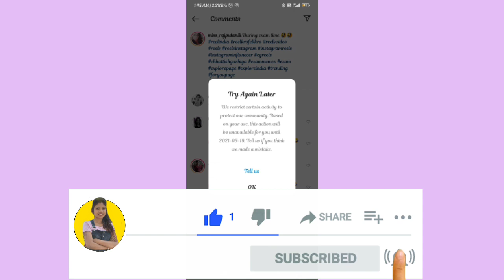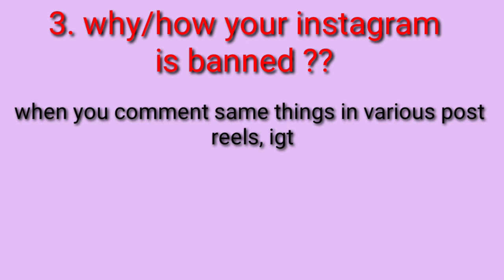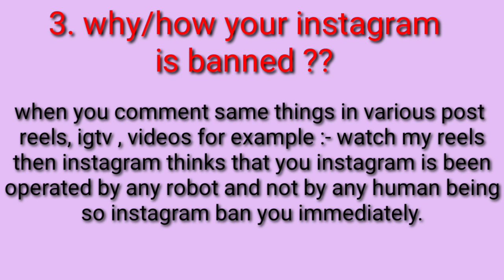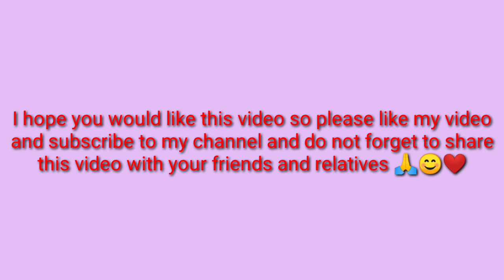How to fix try again later we restrict certain activities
Hello friends aaj mea apko btane ja rhi hu ki ap kis trh se apne instagram mea try again later we restrict certain activities problem ko thik kr sakte  hea.